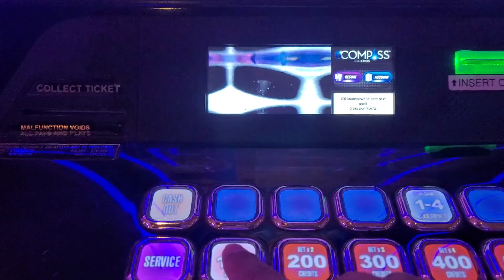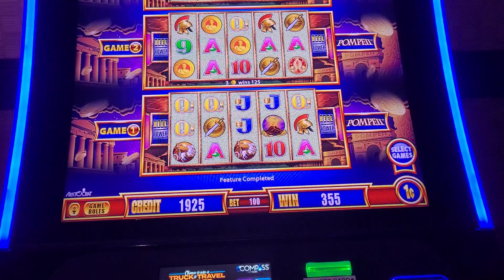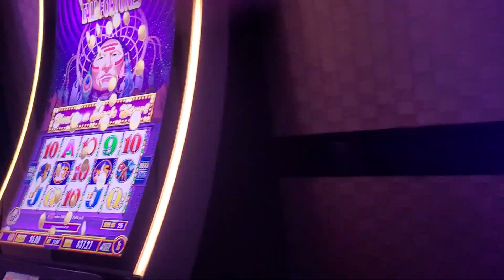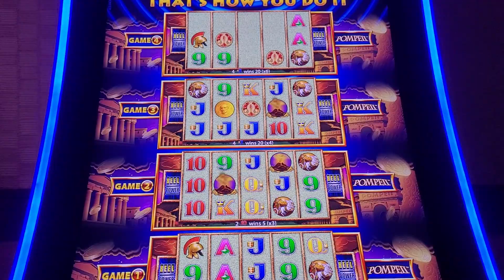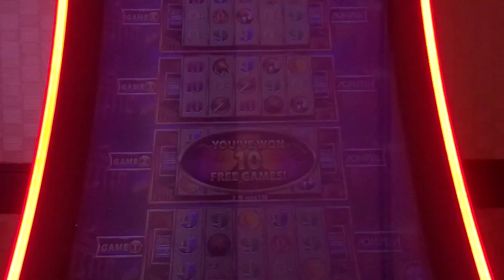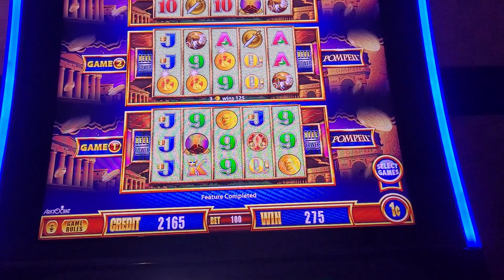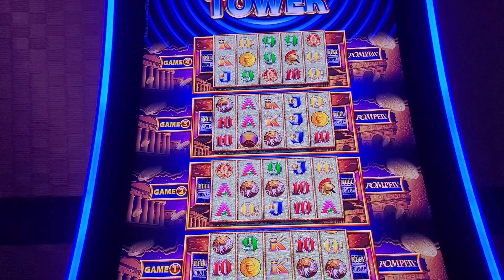Wonder4 Tower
Where is my Bonus@RLSlots